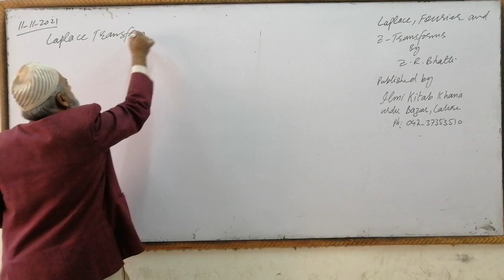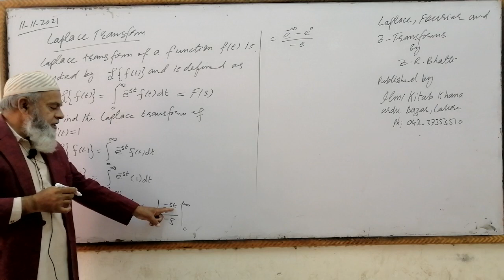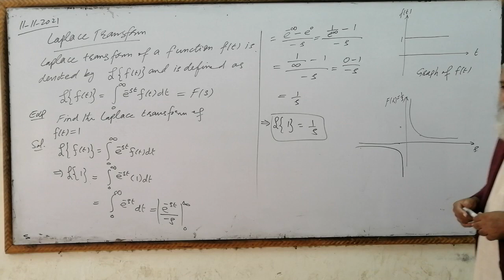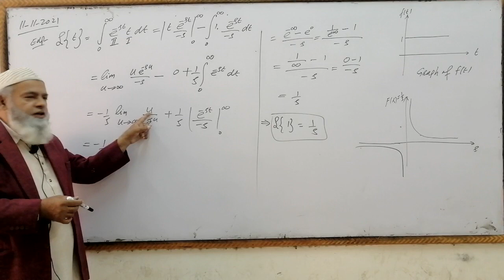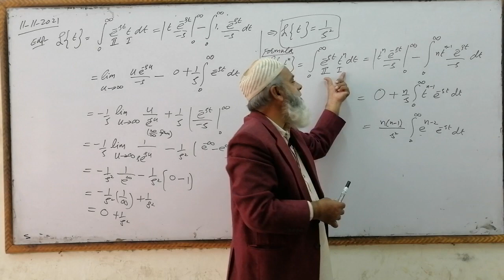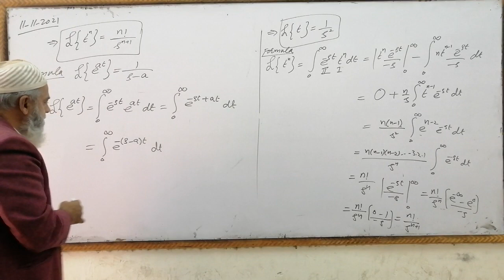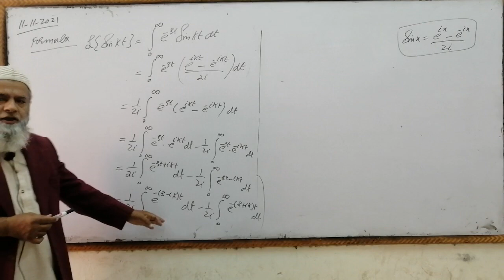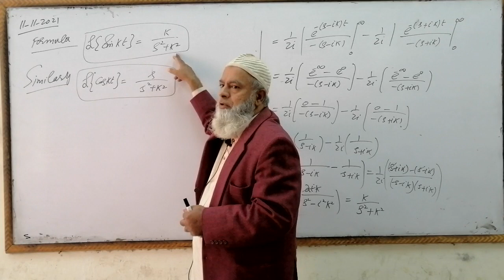Methods of Mathematical Physics, Lec#1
Laplace Transform, definition and examples